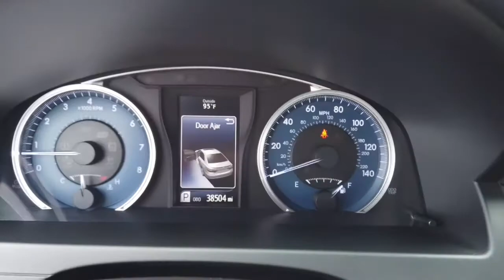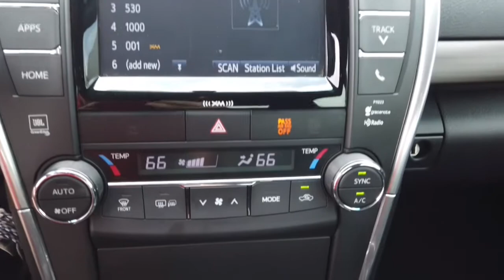2017 Toyota Camry Knoxville, Clinton, Alcoa, Maryville, Powell TN HU348728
Blizzard Pearl Used 2017 Toyota Camry available in Clinton, TN at Fox Toyota. Servicing the Knoxville, Clinton, Alcoa, Maryville, Powell, TN area.

Fox Toyota
228 Fox Family Lane

Certified. Blizzard Pearl 2017 Toyota Camry XLE FWD 6-Speed Automatic 2.5L I4 SMPI DOHC Black w/Leather Seat Trim.brbrRecent Arrival! 24/33 City/Highway MPGbrbrToyota Certified Used Vehicles Details:brbr  * Powertrain Limited Warranty: 84 Month/100,000 Mile (whichever comes first) from TCUV purchase datebr  * 160 Point Inspectionbr  * Limited Comprehensive Warranty: 12 Month/12,000 Mile (whichever comes first) from certified purchase date. Roadside Assistance for 7 Year / 100,000 Milebr  * Vehicle Historybr  * Roadside Assistancebr  * Transferable Warrantybr  * Warranty Deductible: $0brbrAwards:br  * 2017 KBB.com 10 Best Used Cars Under $20,000   * 2017 KBB.com 10 Most Comfortable Cars Under $30,000   * 2017 KBB.com 10 Best Sedans Under $25,000   * 2017 KBB.com Best Resale Value Awards   * 2017 KBB.com 10 Most Awarded Brands